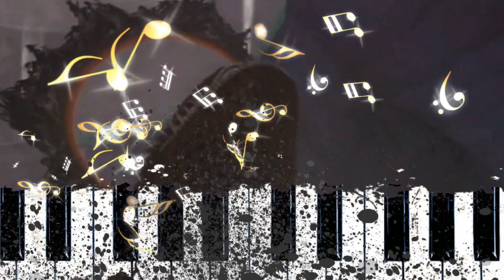Top 30 Legend of Zelda Boss Songs Part 2